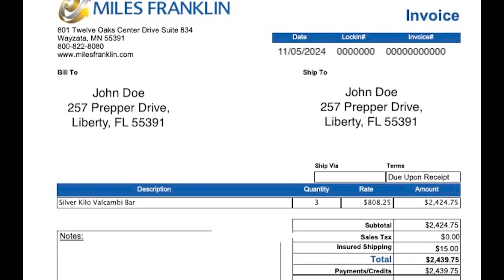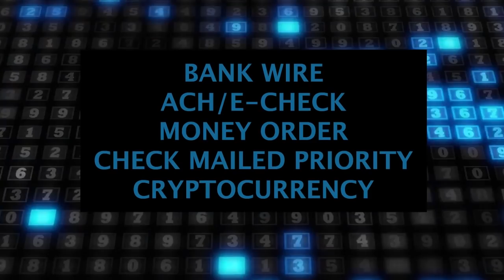Markets In Turmoil Amid Negative GDP | Gary Wagner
GDP fell 1.4% in the first quarter of this year. China is shutting down. And the Fed is expected to further tighten monetary policy. The Dow reacted by falling by nearly 1000 points. Gold and silver fell as well. Gary Wagner of The Gold Forecast says we saw "solid pressure" in equities this week and considers it possible we could see further downside. It's very likely precious metals have bottomed, he says.

0:00 Intro
1:08 Turmoil in markets
5:03 Further decline
7:13 Silver forecast
11:34 Inflation pressures
13:57 Fed policy
18:43 The Gold Forecast
21:05 Miles Franklin